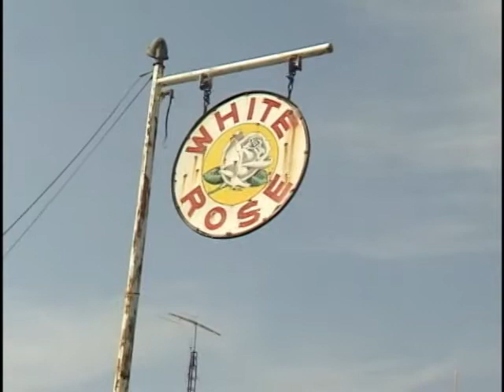Margarittaville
Brad Jenkins does a Jimmy Buffett song in Callander Ontario